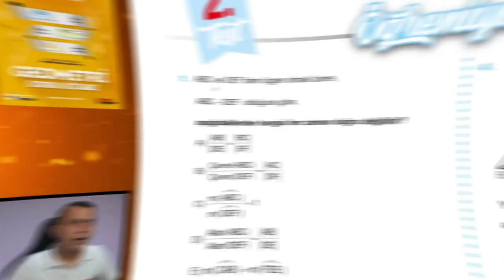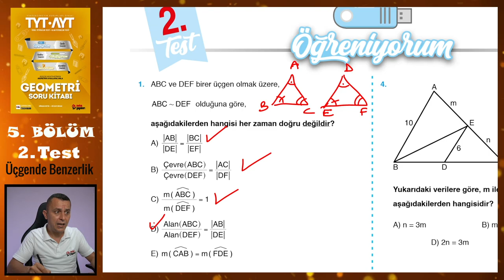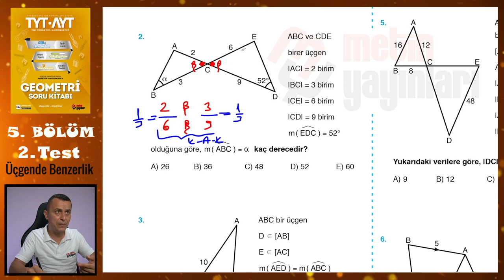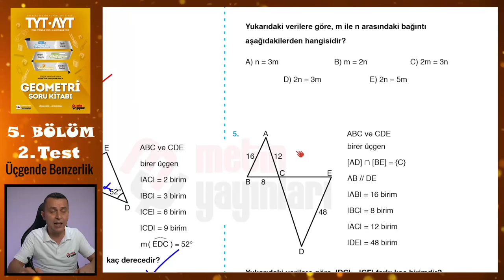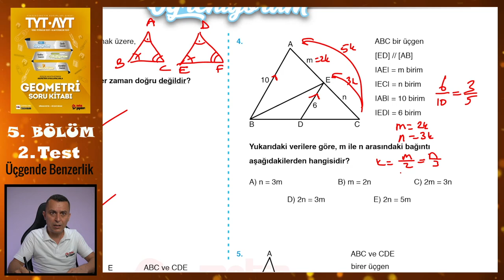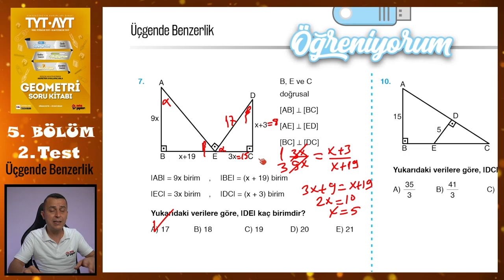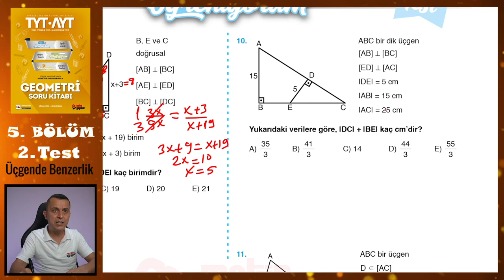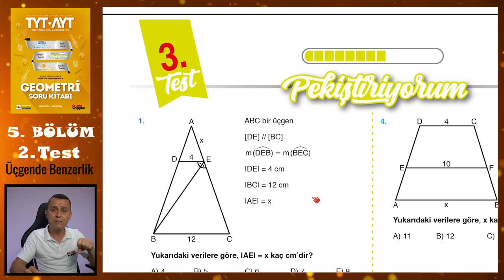2. Test | 5. Bölüm | Üçgende Benzerlik | METİN YAYINLARI